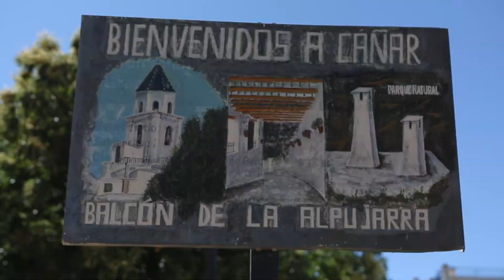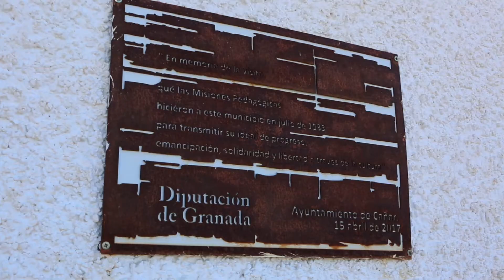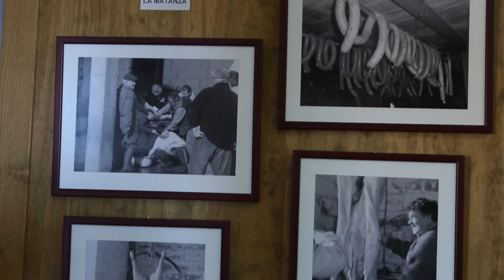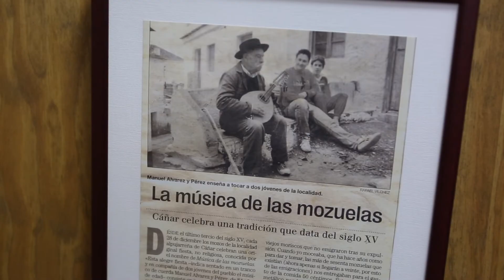Cáñar Turística - Conoce Cáñar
El municipio de Cáñar está situado en la parte noroeste de La Alpujarra Granadina. Limita con los municipios de Soportújar, Carataunas, Órgiva y Lanjarón. El núcleo de Cáñar se encuentra situado en la ladera sur de Sierra Nevada, a 1029 metros de altitud, entre el Barranco de las Parrillas y el Barranco de Río Chico de Cáñar. Es una zona muy montañosa, la zona más elevada del término municipal se localiza en el Tajo de los Machos, situado a 3.086 metros de altitud, y el punto más bajo, en el Barranco del Cañuelo situado a 960 metros de altitud -con un desnivel de más de 2.000 metros-. Por su situación privilegiada el pueblo de Cáñar es el “Mirador de Miradores” o “Mirador de África”.